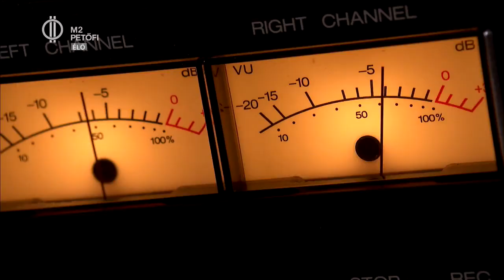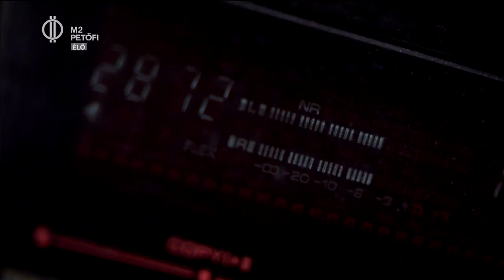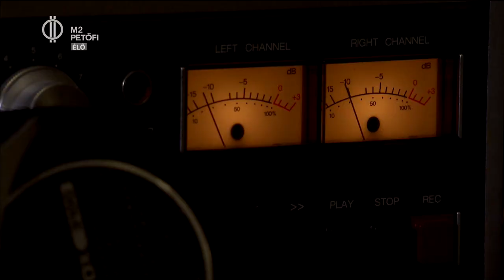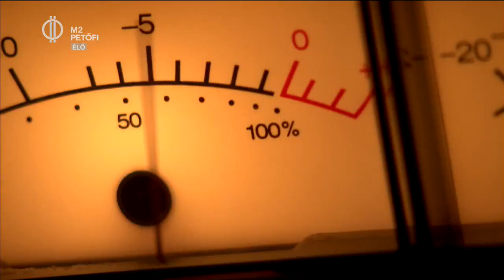Az analóg hangzásvilág relikviája: a kazetta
Megismerkedhettek egy ma is működő kazetta manufaktúra alapítójával, valamint egy megszállott kazetta fanatikussal is!